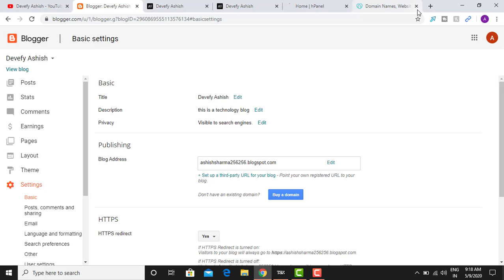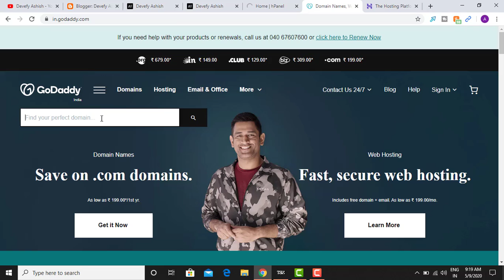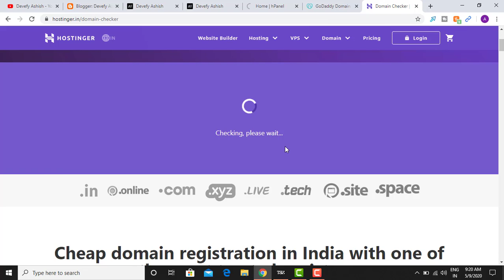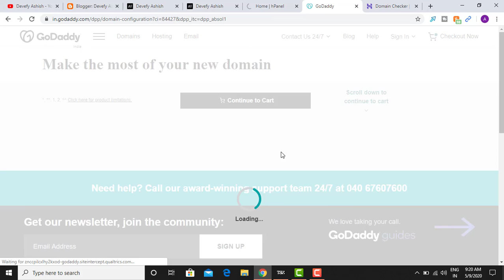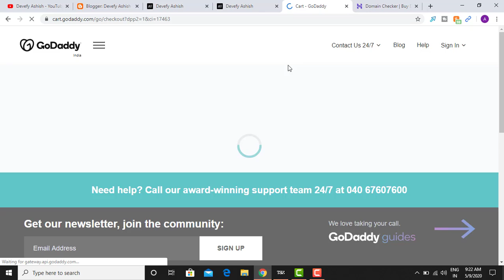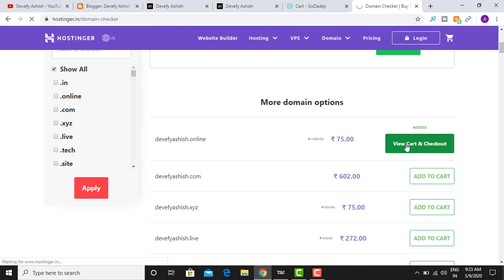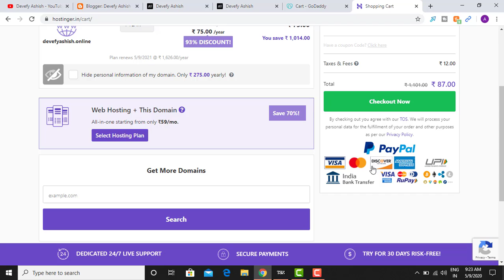Buy Custom domain and Attach Domain with Blogger in hindi by Devefy Ashish Part 10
Hi i am Devefy Ashish
In this video i am teaching you Buy Custom domain and Attach Domain with Blogger in hindi by Devefy Ashish Part 10